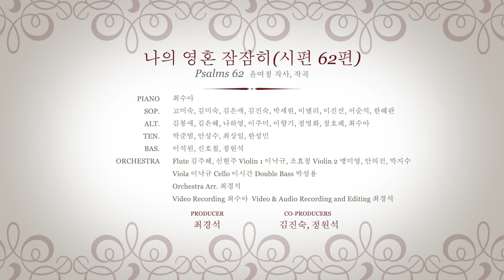[언택트 합창] 나의 영혼 잠잠히-시편 62편 윤여정 곡 Truly My Soul Finds Rest in God /Virtual online praise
윤여정  작사, 작곡

서울영어학원교회 찬양대 오케스트라

PIANO   최수아

CHOIR
SOP.
고미숙, 김미숙, 김은애, 김진숙, 박세원, 이엘리, 이진선, 서순석, 한혜란
ALT.
김봉애, 김은혜, 나하영, 이주미, 이향기, 정명화, 정호례, 최수아
TEN.
박준범, 안성수, 최상일, 한성민
BAS.
이석원, 신호철, 정원석

ORCHESTRA
Flute 김주혜, 신현주 Violin 1 이낙규, 조효정 Violin 2 맹미영, 안의진, 박지수
Viola 이낙규 Cello 이시간 Double Bass 박성용

Video Recording 최수아  Video and Audio Recording and Editing 최경석
Orchestra Arr. 최경석

 PRODUCER               CO-PRODUCERS
     최경석                          김진숙 정원석